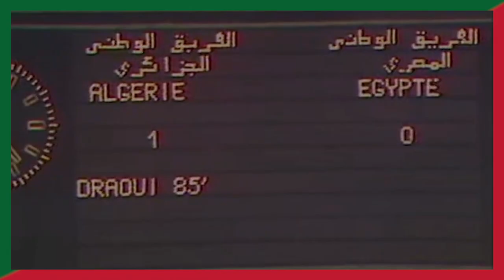Aissa Draoui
Histoire d'une pepite Mouloudeenne au talon incontournable,
a fait les beaux jours du Mouloudia et de l'equipe nationale,

Un hommage a sa personne .

Paix a votre ame